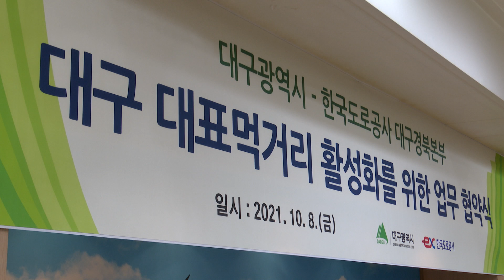[대구시(시장 권영진)]211008 대구시-한국도로공사 대구음식관광 활성화 업무협약식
대구시-한국도로공사 대구음식관광 활성화 업무협약식